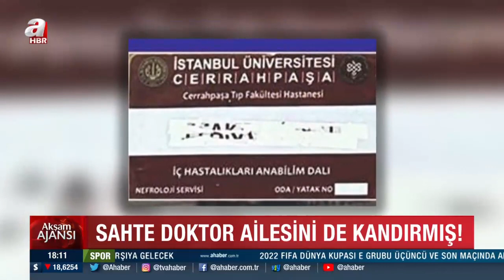Meğer yıllarca ailesini de kandırmış! Sahte doktor Ayşe Özkiraz’ın ailesi konuştu! | A Haber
Çerkezköy Devlet Hastanesi'nde yaklaşık 1 yıldır kendisini pratisyen hekim olarak tanıtan Ayşe Özkiraz'ın sahte doktor olduğu ortaya çıkmıştı. Sahte doktor Ayşe Özkiraz'ın ailesi ilk kez konuştu. Bir sabah "Anne ben Çapa'yı tutturmuşum" diyerek geldiğini belirten anne, doktor sandıkları kızlarının aslında bir sahtekar olduğunu tüm Türkiye ile birlikte öğrendi..